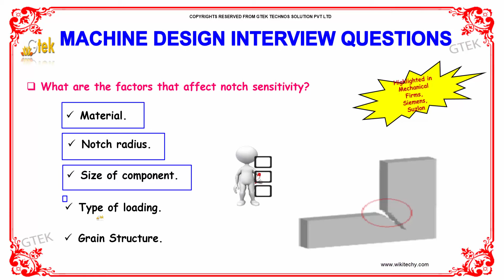What are the factors that affect notch sensitivity | Machine design Interview Questions and Answers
What are the factors that affect notch sensitivity?
Geometric stress concentration factors can be used to estimate the stress amplification in the vicinity of a geometric discontinuity. The notch sensitivity of a material is a measure of how sensitive a material is to notches or geometric discontinuities.